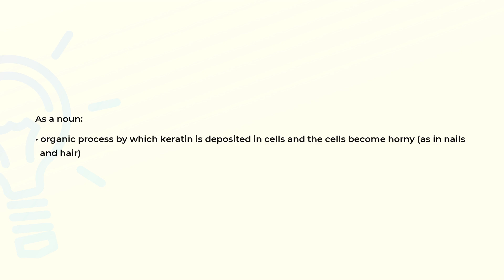What is the meaning of the word KERATINIZATION?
Definition and spelling of the word KERATINIZATION.

(00:00) Intro
(00:08) As a noun
(00:20) Spelling

As a noun (00:08):
• organic process by which keratin is deposited in cells and the cells become horny (as in nails
  and hair)